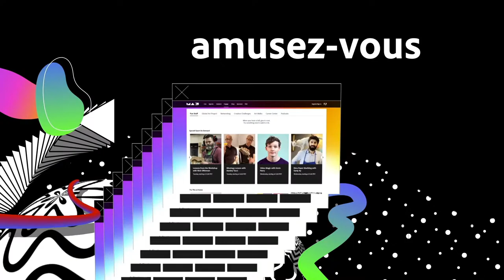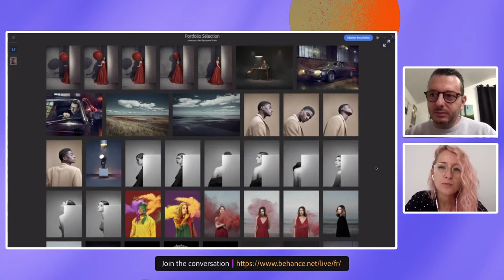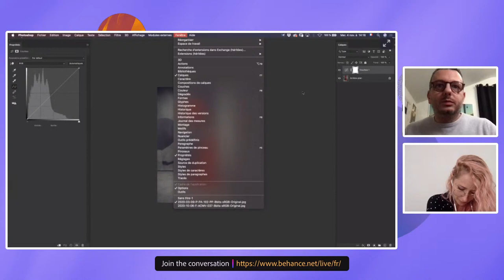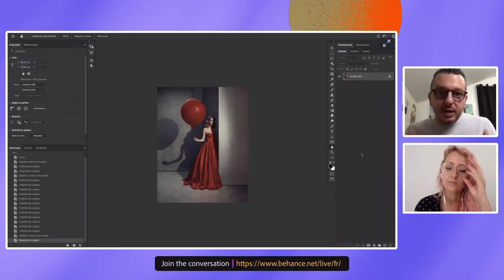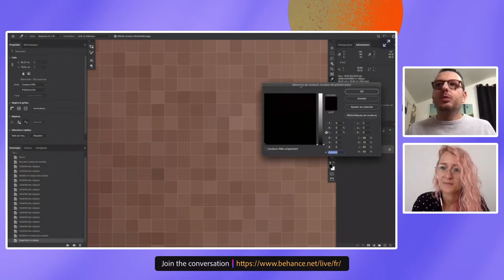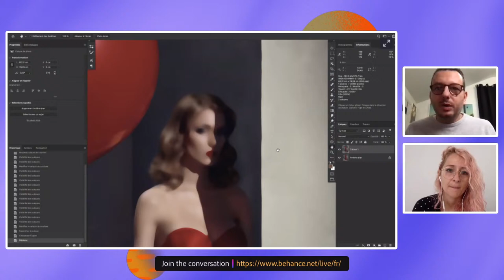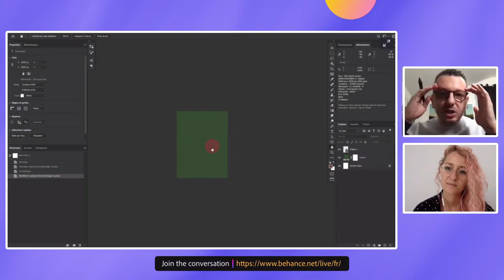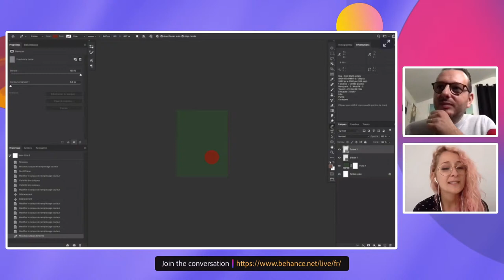Adobe Live | Best of MAX avec Julien Apruzzese | Adobe France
Passionné d’art et de science, photographe et retoucheur, Julien Apruzzese se voit comme un créateur d’image. A l’instar du peintre, le rendu réaliste ne lui plaît guère, il lui préfère une esthétique picturale, basée sur une interprétation du réel.

Depuis 2013, il dirige un studio de photographie et de retouche dédié à la création d’image de marque. Concept, lumière et post-production, c’est un service complet répondant aux besoins des différents pôles de communication.

Il développe aujourd’hui un studio de recherche et développement spécialisé dans les outils de post-production.